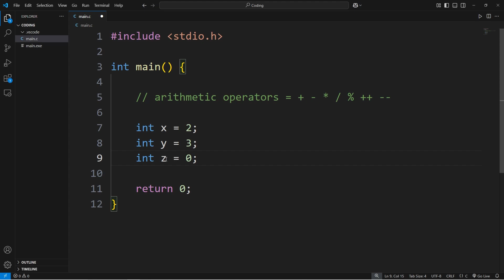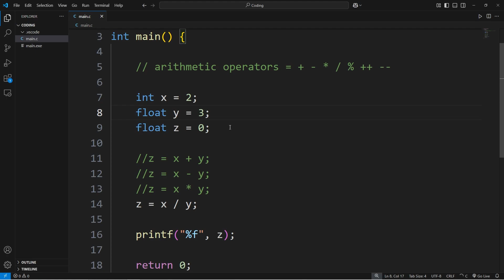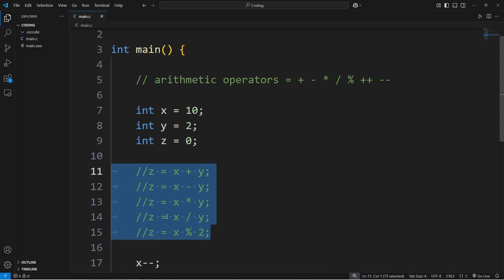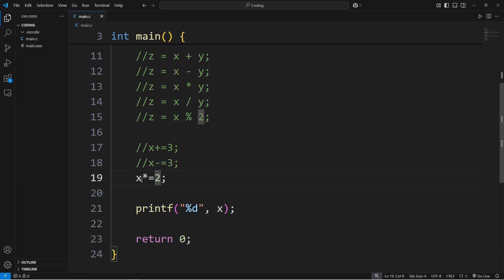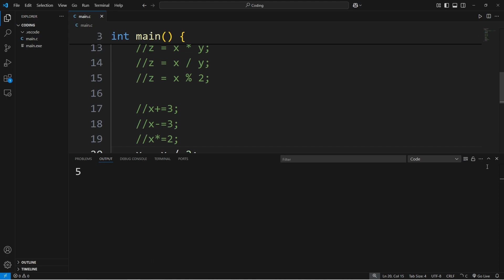Learn C arithmetic operators in 6 minutes! ➗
// arithmetic operators + - * / % ++ --

 int y = 2;
 int z = 0;

 z = x + y;
 z = x - y;
 z = x * y;
 z = x / y;
 z = x % 2;

 // x++ increment
 // x-- decrement

 // augmented assignment operators
 x+=3;
 x-=3;
 x*=3;
 x/=3;

 printf("%d", x);

 return 0;